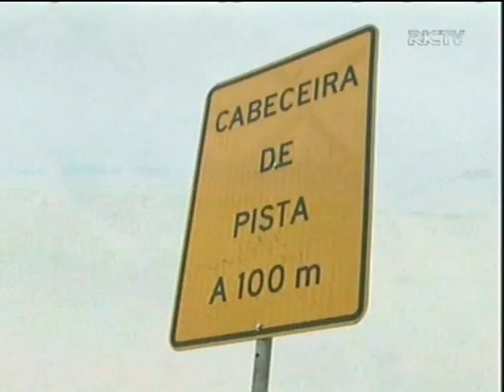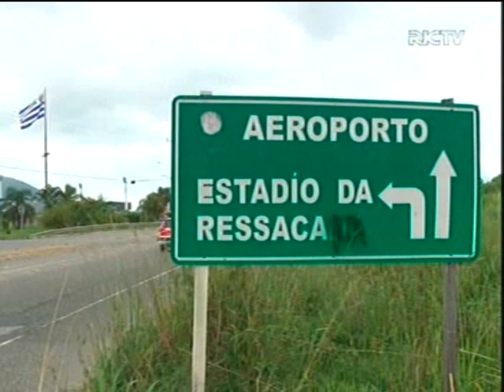Reunião na FIESC debate obras em Florianópolis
24/07/2014 - RIC Record - RIC Notícias - A situação das obras do novo acesso do Aeroporto Hercílio Luz e também a manutenção das pontes Colombo Salles e Pedro Ivo Campos foram debatidas em reunião na FIESC. Mario Cezar de Aguiar, vice-presidente da entidade, fala sobre os temas.